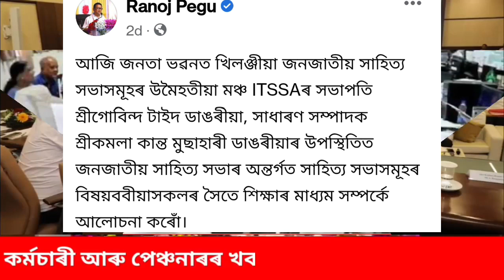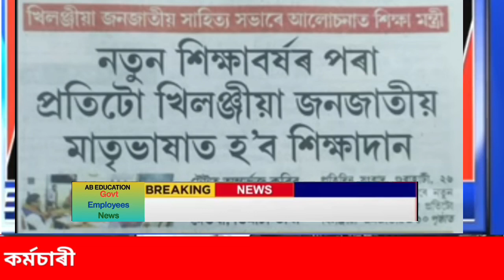এটি ভাল খবৰ || খিলঞ্জীয়া জনজাতীয় ভাষাত হব শিক্ষাদান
govt of Assam